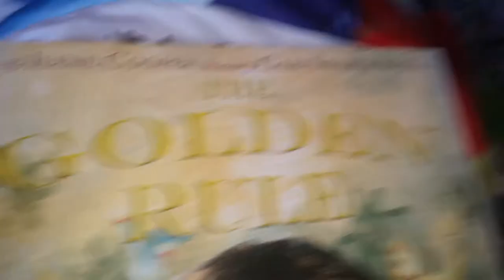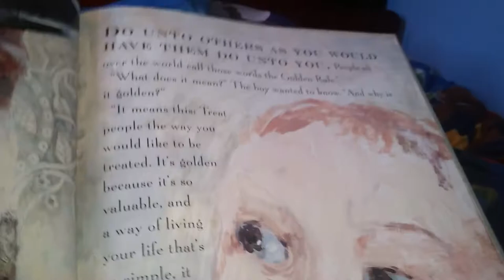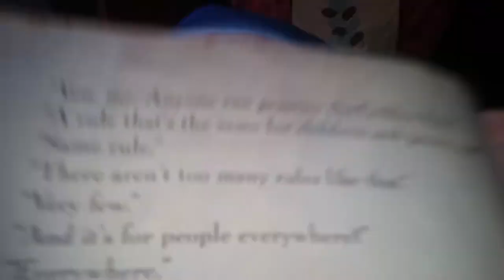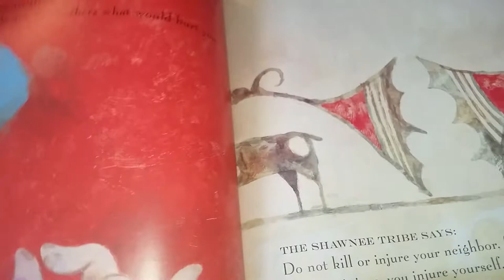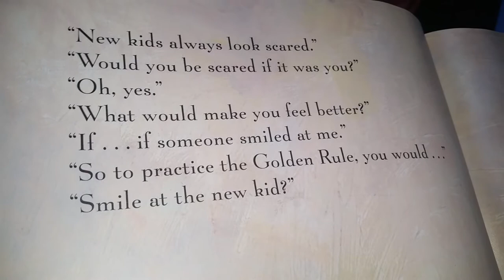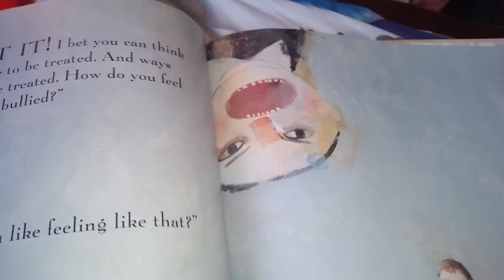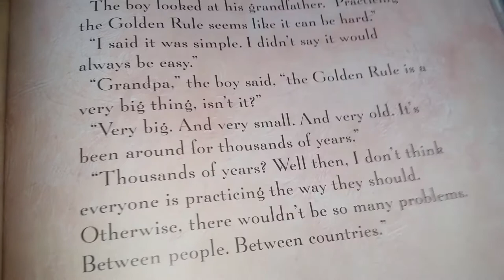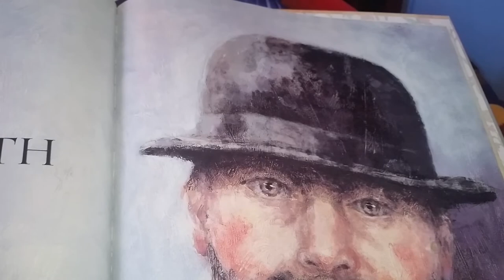THE GOLDEN RULE by Ilene Cooper Illustrated by Gabi Swiatkowska. Abrams Books for Young Readers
DO UNTO OTHERS AS YOU WOULD HAVE THEM DO UNTO YOU. People all over the world call those words the Golden Rule.
" What does it mean? " The boy wanted to know. " And why is it golden? " "It means this: Treat people the way you would like to be treated. It's golden because it's so valuable, and a way of living your life that's so simple, it shines. "